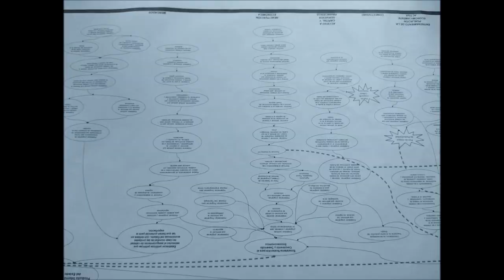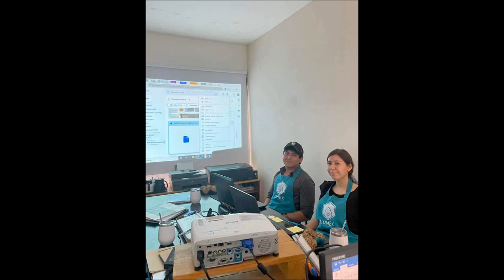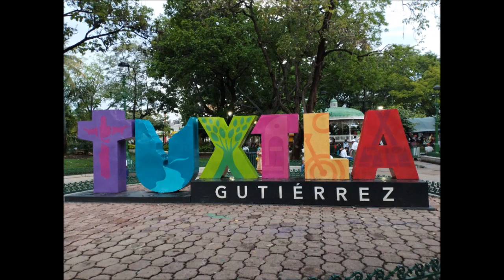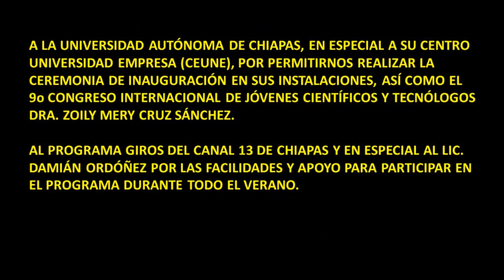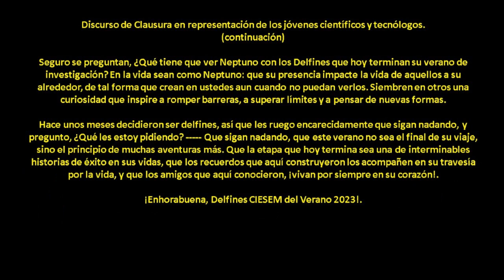VIDEO CONMEMORATIVO XXVIII VERANO DE LA INVESTIGACIÓN CIENTÍFICA Y TECNOLÓGICA DEL PACÍFICO 2023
VIDEO CONMEMORATIVO XXVIII VERANO DE LA INVESTIGACIÓN CIENTÍFICA Y TECNOLÓGICA DEL PACÍFICO 2023 Y 9 CONGRESO INTERNACIONAL DE JÓVENES CIENTÍFICOS Y TECNÓLOGOS 2023.